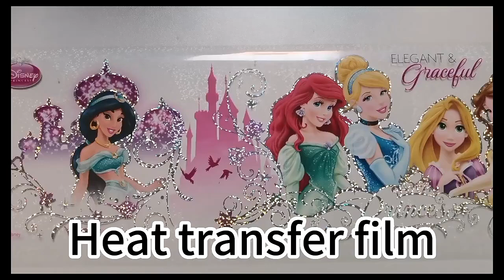hologram film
Hologram/laser/glitter film for plastic product